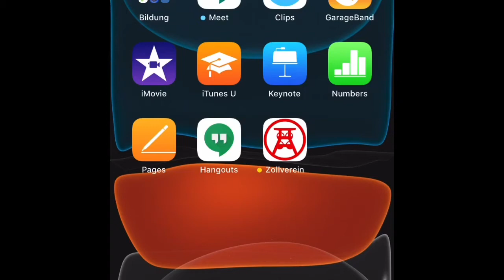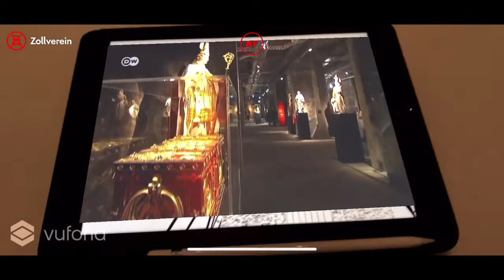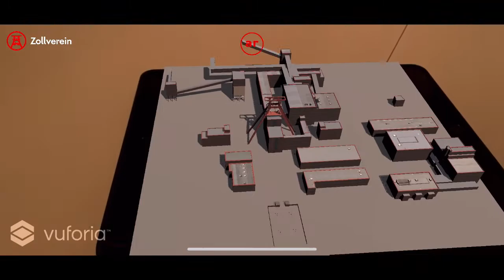Demoversion der augmented reality App zur Route der Industriekultur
Das Schulprojekt der Martin-Luther-Schule über eine augmented reality App zur Route der Industriekultur. Diese soll nicht nur das Heimatverständnis, sondern auch die Teilhabe aller Bürgerinnen und Bürger in NRW fördern. Das Projekt geht auf die Idee des Lehrers Selcuk Avci und seinen Schülern zurück. Diese hatten die Projektidee nach unserer ersten augmented reality App - dem MLS Geschichtspfad. Nun wird das Projekt vom Heimatministerium NRW, der Deutschen Stiftung Denkmalschutz, dem Regionalverband Ruhr sowie dem Amt für soziale Integration der Stadt Hamm gefördert. Alle Ankerpunkte der Route der Industriekultur sollen hierbei digital erfasst und in eine sogenannte erweiterte Realität eingebettet werden.